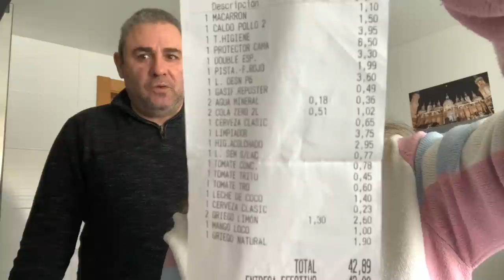COMPRA DEL MERCADONA Y MAS⭐️CONCHI DIEZ🐬13/11/2021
Aquí os enseño una compra del Mercadona, espero que os guste y si es así, darle 👍🏻

💚MI APARTADO DE CORREOS PARA MANDARME LO QUE QUERÁIS ES ,
               CONCHI DIEZ
 APARTADO DE CORREOS 45
50630 ALAGÓN (ZARAGOZA)